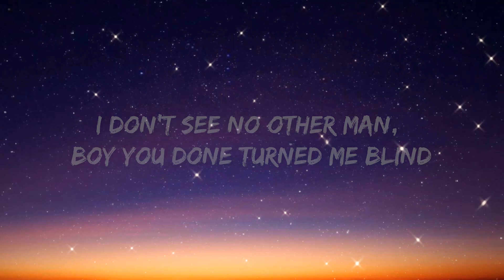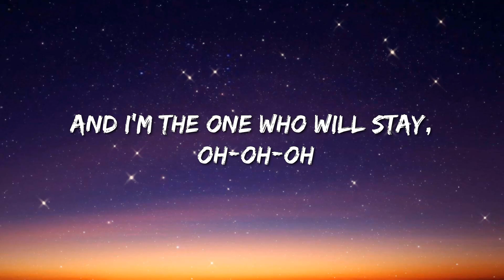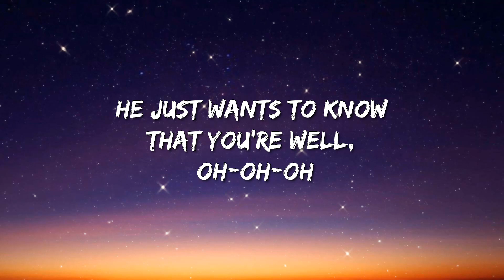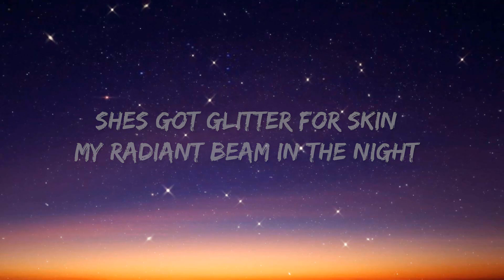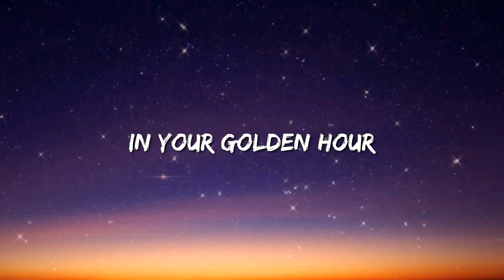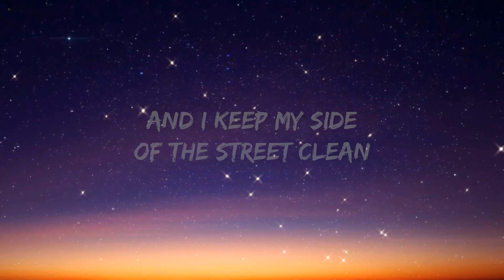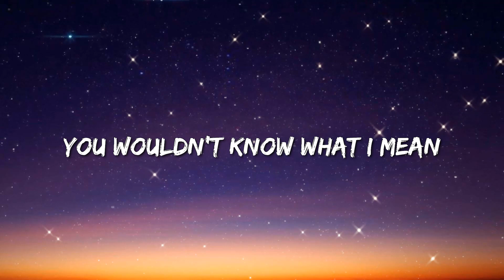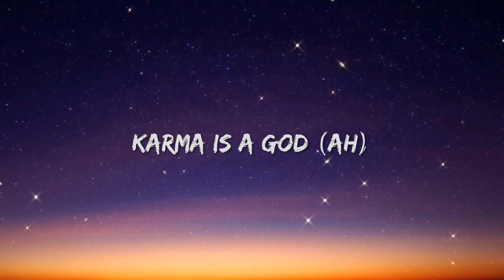Baby Tate - Hey, Mickey! (Lyrics) - Post Malone, Toosii, David Kushner, Lil Durk Featuring J. Cole,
(LYRICS)

[Intro]
Hey, Mickey!

[Verse 1]
I knew he was a hoe because his neck had hella hickies

Never met a nigga like this
Make a bitch wanna cash in all her chips
'Cause I gotta meeting with a man named dick

[Verse 2]
He's richer than Bill Gates, gets me wetter than Superior Lake
Takes me on hundred thousand dollar dates, and I don't even have to give him cake
I just might marry that nigga today, but then I found out that Mickey was gay!